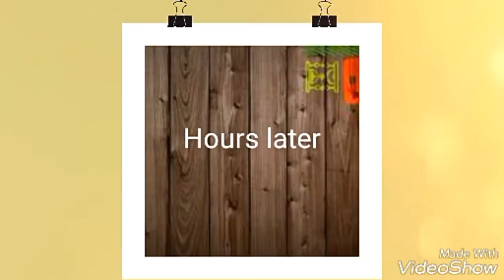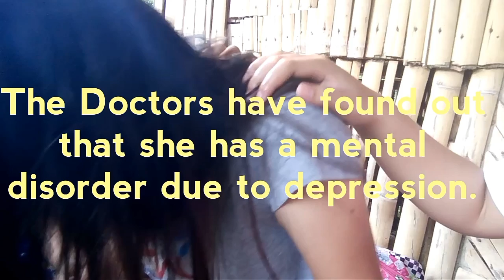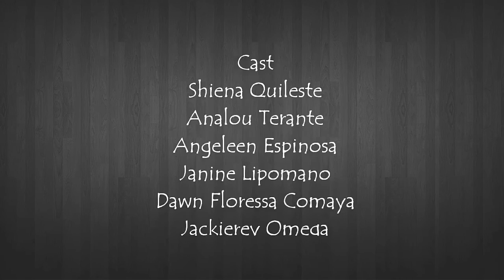Combating Quackery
This video is our performance task in Health. Hope you'll like it. :D

The following students are from 10-Amber class of the Cristo Rey Regional High School, Inc.